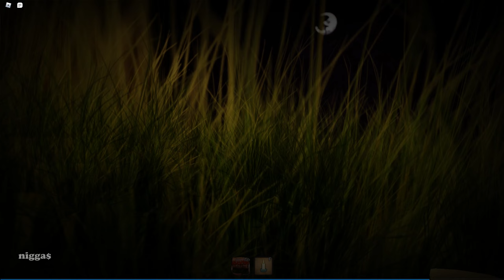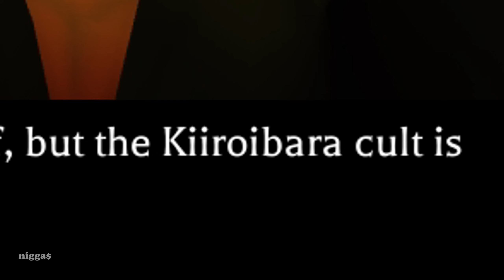niggas play roblox horror games 4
4